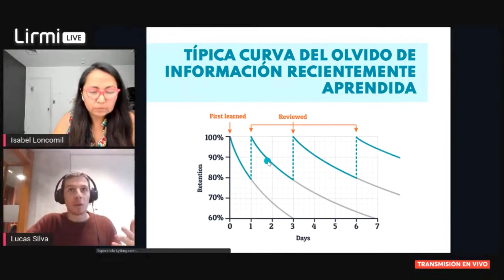¿En cuánto tiempo podemos olvidar lo que aprendemos?